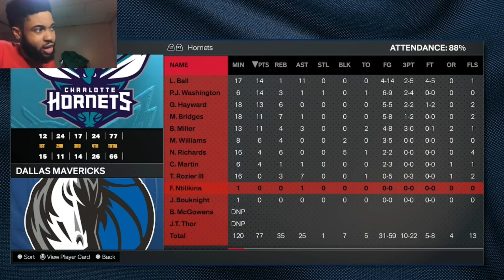NBA 2K24 MyCAREER- LaMelo Ball Turns Into ALONZO MOURNING & 1993 Hornets While Our Fans BOO Us!